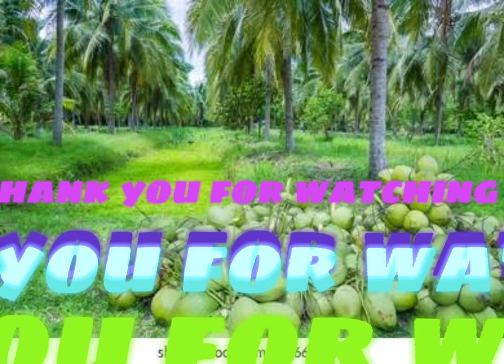palpak sa paggamit ng sprayer